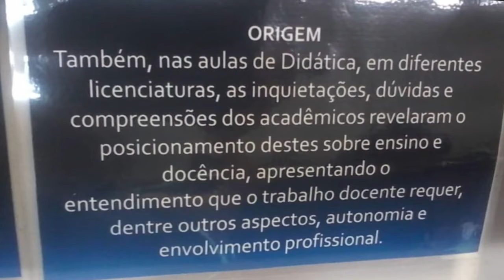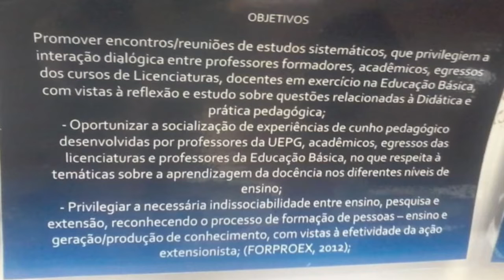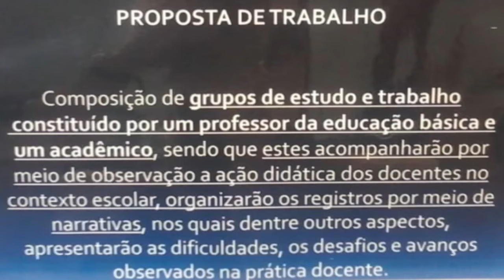Depoimentos - Projeto de Extensão UEPG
Conceitos Referentes a Narrativas
Profª. Camila Macenham e
Profª. Maiza Taques Margraf Althaus